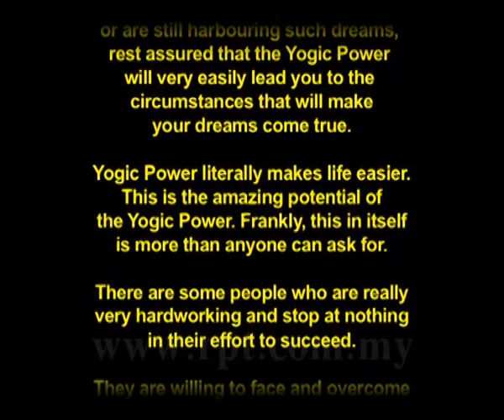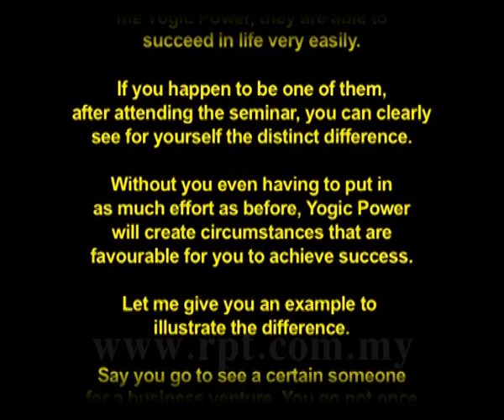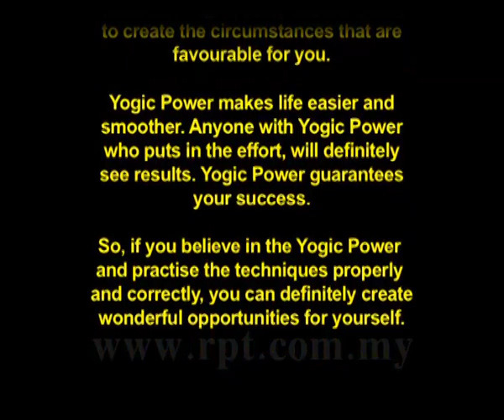Minnal FM 27 12 2016 English